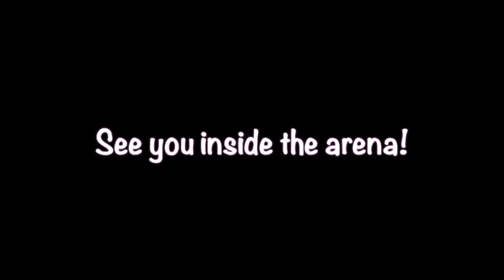Inside the Arena - A Christmas Carol 2023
Join us as we chat with the director of this year's "A Christmas Carol" as well as some of the actors!